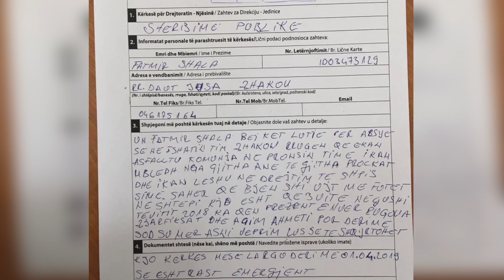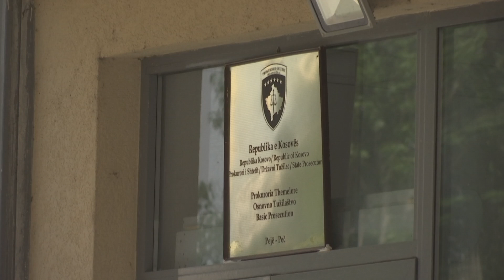Istog, drejtori komunal rrihet për gypa - 27.04.2019 - Klan Kosova